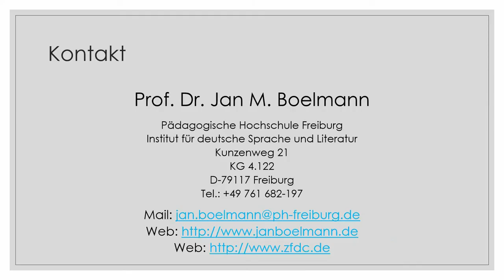Coffee Lectures: Kooperationsprojekte von Schule und örtlicher Bibliothek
Leseförderung und Medienkompetenztrainings haben viele Gesichter. Und gerade mit außerschulischen Partnern lässt sich hier mehr bewegen, als Schule es alleine könnte.
In dieser Coffee Lecture stellen wir am Beispiel der 'Kultur macht stark'-Förderlinie Möglichkeiten vor, abwechslungsreiche und praxisnahe Settings zu finden, die gemeinsam mit den örtlichen Bibliotheken durchgeführt werden können.

Themen:
0:57 Kooperationspartner Bibliothek
2:30 Leseräume Oberstenfeld
5:19 Mittelgeber: Kultur macht stark

Sprecher: Prof. Dr. Jan Boelmann